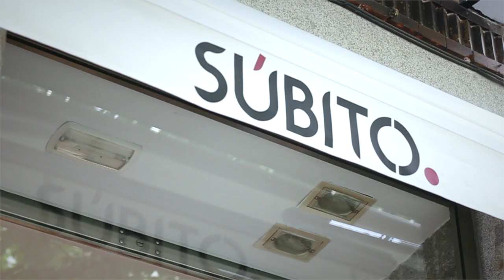Patricia Martinez - Behind the scenes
Making of realizado por Villarrazo Madrid de la producción de moda que se realizó a Patricia Martinez para la revista Diez Minutos

Video y montaje: Alejandra Godia
Fotógrafo: Cuco Cuervo
Peluqueria y maquillaje: Paco Orellana